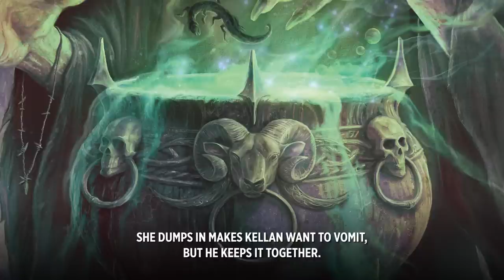MTGEldraine Story - Wandering Knight, Budding Hero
Rowan searches the Wilds for answers. Kellan meets a new friend, and a dangerous enemy.

Narrated by Natalie Kreider